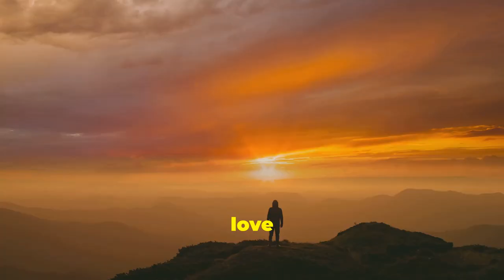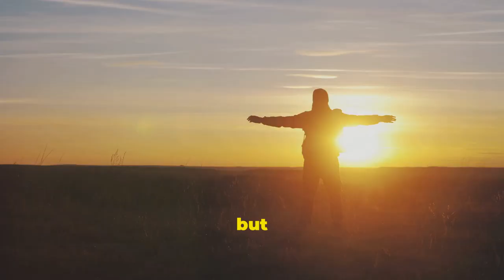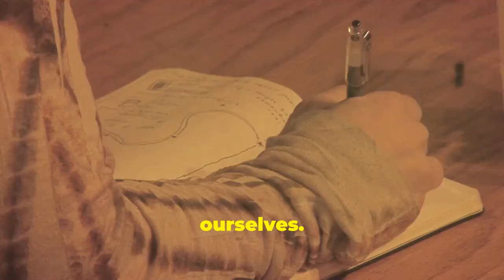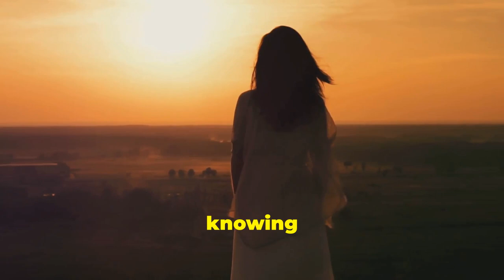Mend Your Heart: Eckhart Tolle's Guide to Healing Pain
Discover the transformative power of Eckhart Tolle's teachings on emotional healing.

Learn effective strategies for pain management and spiritual growth. Explore self-help techniques rooted in mindfulness practices to cultivate inner peace.

Develop present moment awareness to overcome suffering and find solace.

Embrace Eckhart Tolle's wisdom for a profound journey of healing.

Please Don't forget to check out my Holistic Wellness 24-7 Community Posts.  These are published daily.  I invite you to take part and provide feedback to each post.

Check out my book, Mastering Holistic Wellness, available worldwide on Amazon in paperback, as an e-book, and to subscribers to Kindle Unlimited.